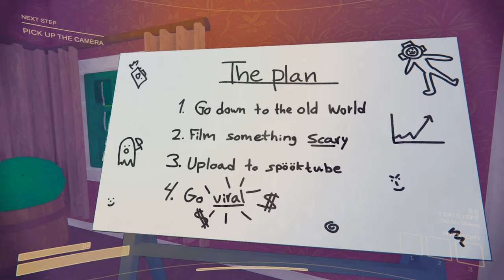LET'S GO VIRAL!! - Content Warning w/ the Lads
Content Warning with Tim, Luke, and Logo was by far one of the funniest experiences I've had. The mystery of the game brings to light unexpected and hilarious moments, leaving you dying from laughter. I hope you all enjoy the moments we shared in this video, and have a good laugh as well!

If you enjoyed this content and want to see more, then check out these videos!